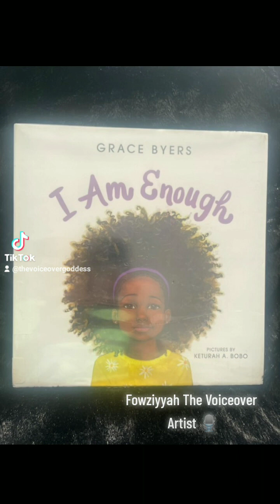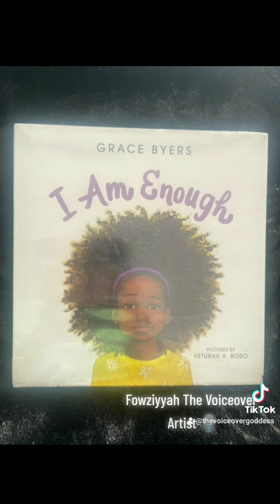Fowziyyah The Voiceover Artist 🎙️"I Am Enough"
Story Time with Ms. Fowziyyah The Voiceover Artist